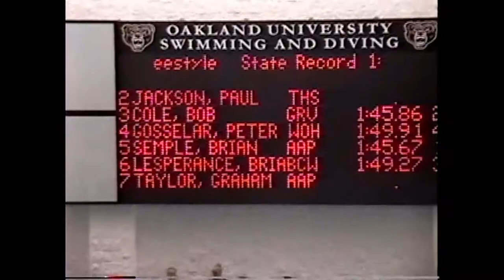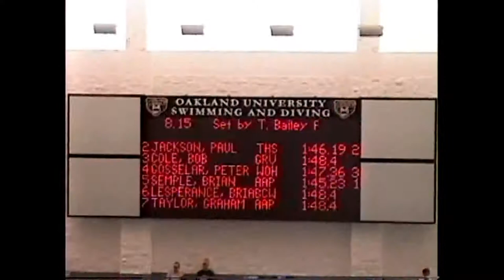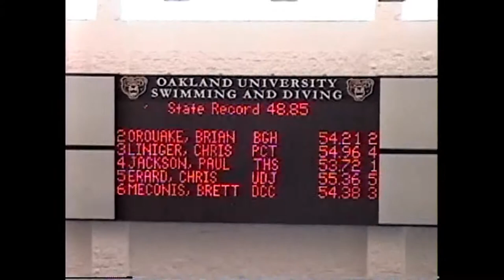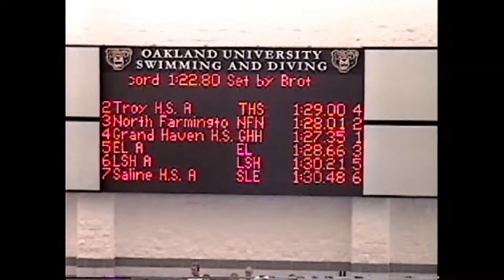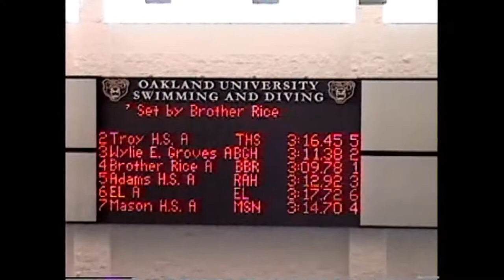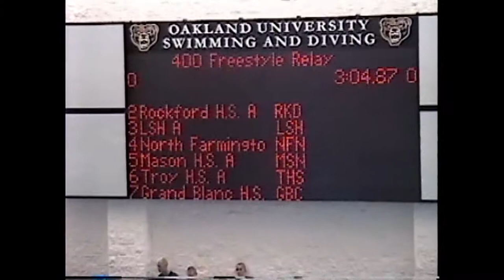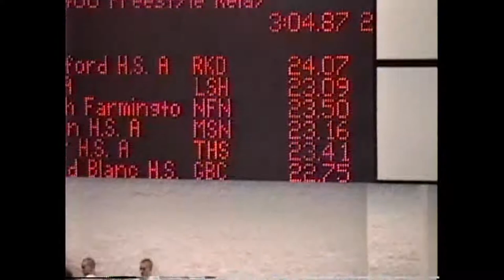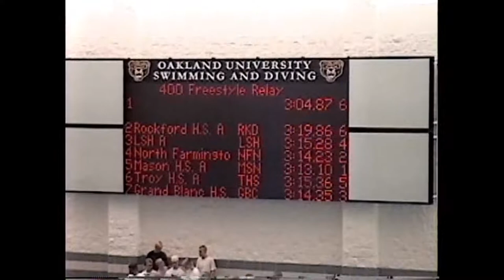1999 THS State Meet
1999 THS State Meet